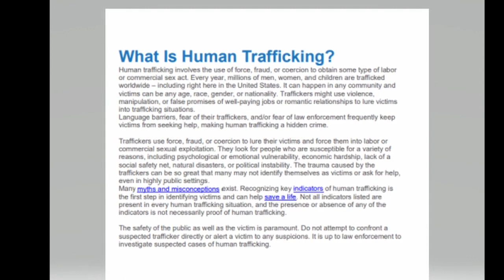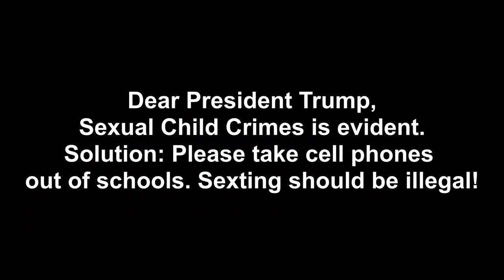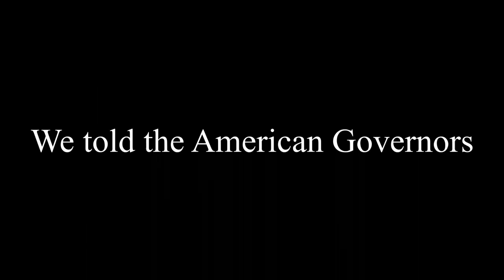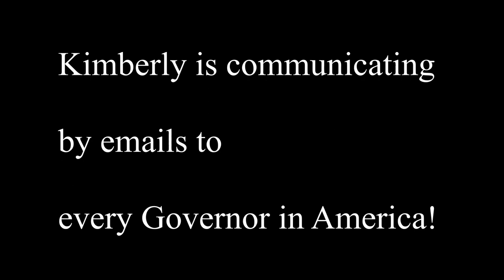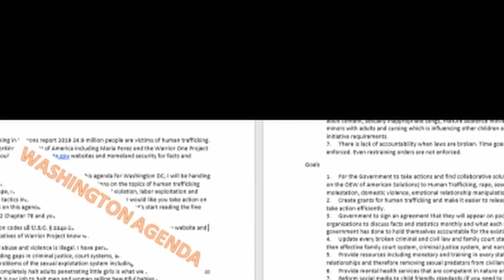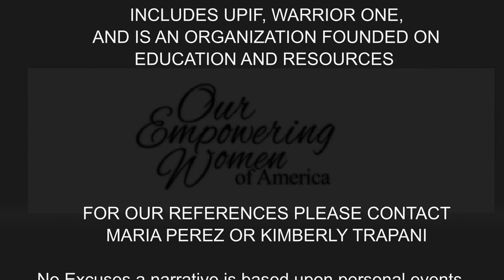Ian Sweetness XRaged No Justice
discussion with Ian an International artist.  Some conversations included solutions on coping and resolving relationships!